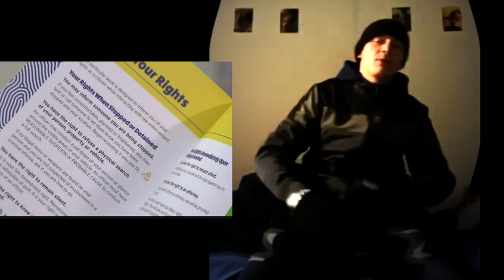YoungHuss Feat CLC - Lemon Peppers Freestyle